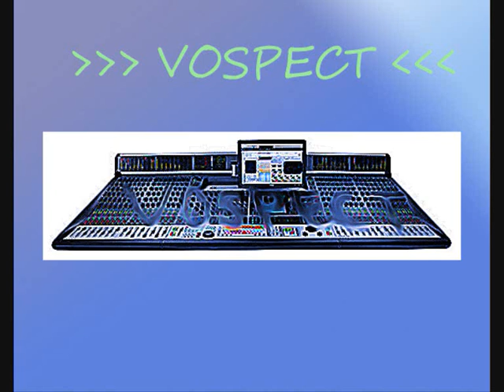rap hiphop instrumental "disse"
instrumental by VOSPECT